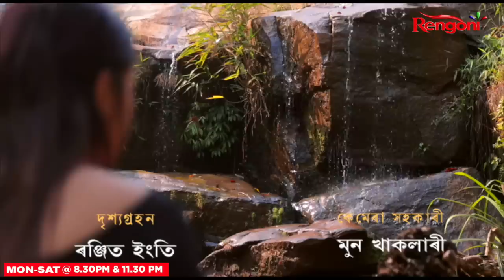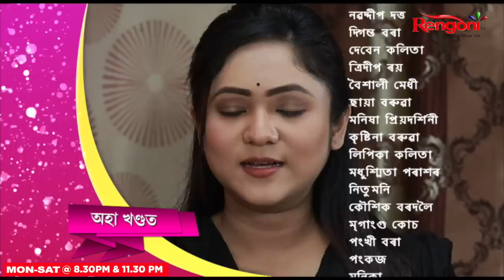Nahor || Ep - 20 || 27.06.2023